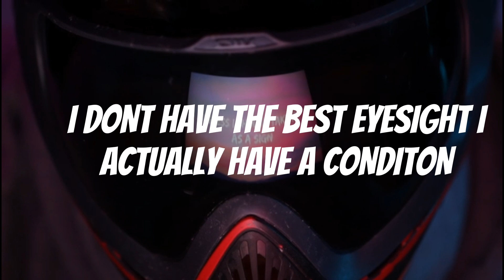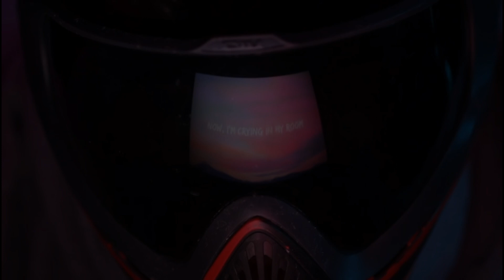| PAINTBALL FUNNY MOMENTS EP1 |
HELLO 3VERYONE welcome to what will hopefully be the first of many paintball and Airsoft funny moments and compilations on my channel I hope you enjoy.